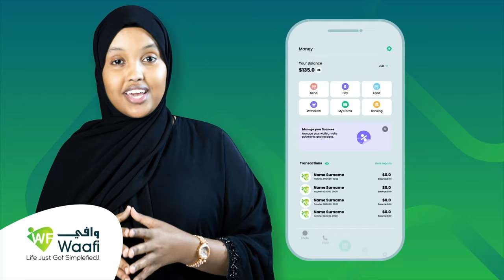Deegaanka Dhaga-dheer oo laga joojiyey Riig xukumadu ka wadday iyo bulshada oo baaq dheer diray